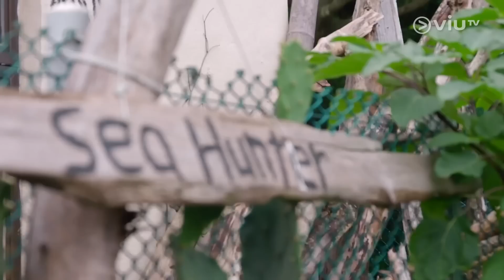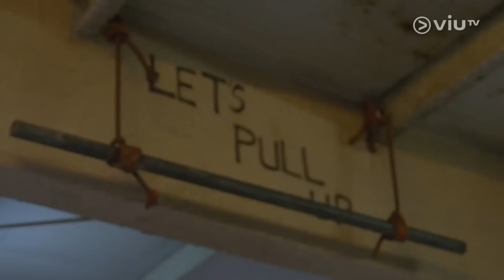《海女日記》 EP 1 - Free Dive 真喺咁 Free?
寶欣在 IG 碌到其他人自由潛水時拍下的照片,身形婀娜多姿,毅然決定學 free dive、影靚相!由自由潛水到海底打魚,原來香港都有海底獵人?海底捕魚是自古以來的野外求生技能,在香港使用魚槍也有合法正規的發牌制度。都市野人 Ivan 拒絕當商業捕魚業的消費者,手執魚槍,實踐自己晚餐自己捉、自己劏。